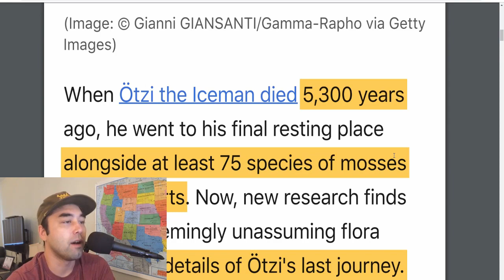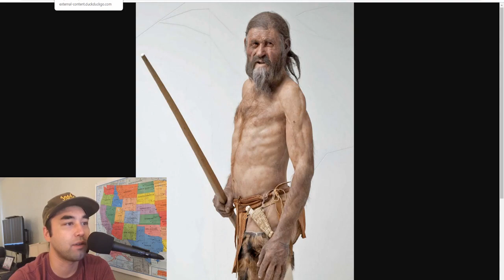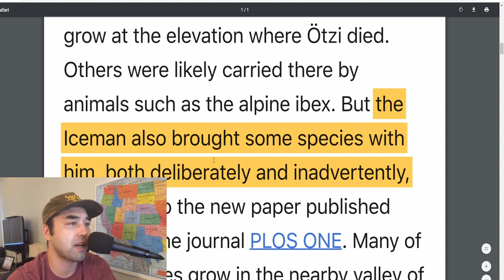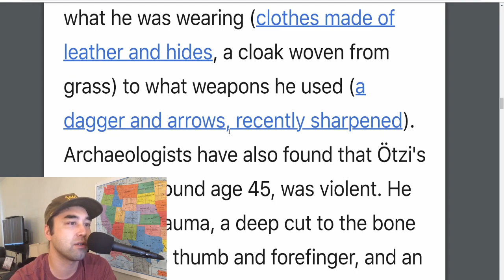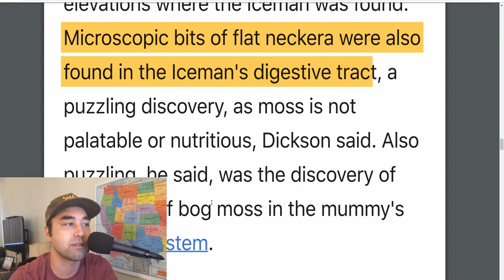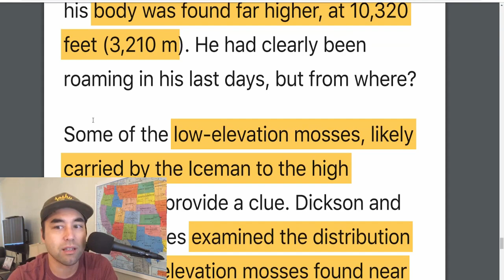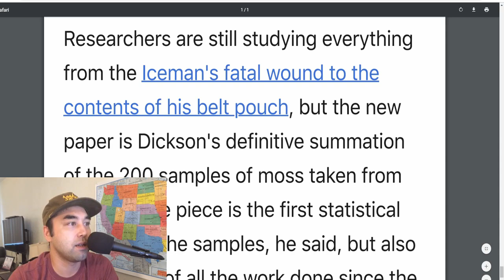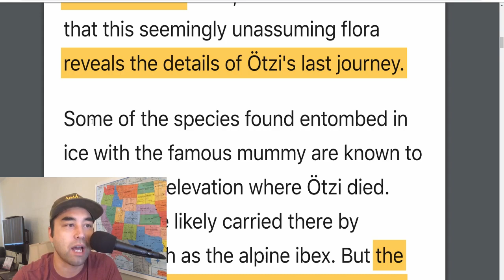New Details Revealed About 5,300 Year-Old Mummy's Final Trek in the Alps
"When Ötzi the Iceman died 5,300 years ago, he went to his final resting place
 alongside at least 75 species of mosses
 and liverworts. Now, new research finds
 that this seemingly unassuming flora
 reveals the details of Ötzi's last journey."

The Jindo takes a look at the historical, geographical, genetic and ecological context of the mystery surrounding Otzi the iceman's demise in the Alps. Also discussed: Neolithic, Chalcolithic, and Bronze Ages and their relevance to Otzi.